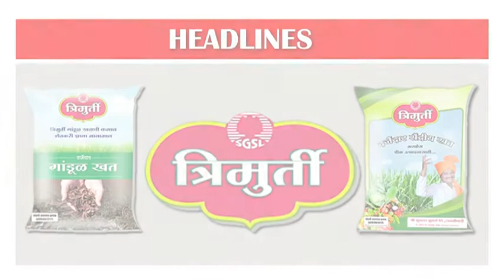महान कार्य न्यूज ०६ एप्रिल २०१८ शुक्रवार ठळक बातम्या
चैत्र्य, कृ. ०६, शके १९४०